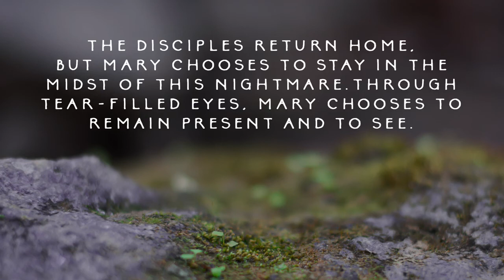A Contemplative Reading of John 20:1-8 (Mary discovers the empty tomb)